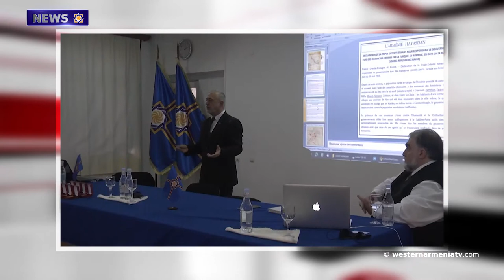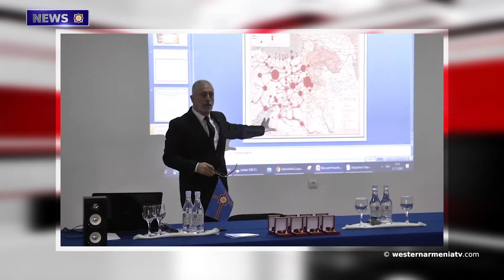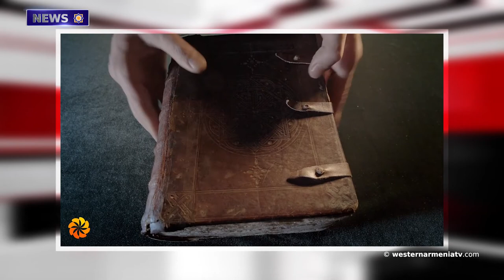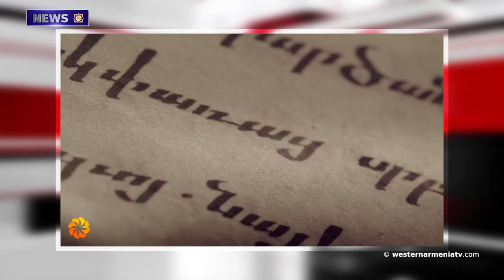Restoration works continue in Artsakh.NEWS 04.12.2020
1.War in Artsakh as a way to avoid the application of the Treaty of Sevres
2.Interview with culturologist Karine Hakobyan
3.The UN assessment mission is going to arrive in Artsakh
4. Restoration works continue in Artsakh
5.The US military budget for 2021 envisages sanctions against Turkey
6.The main exhibition of the Matenadaran Museum Complex will reopen on December 8